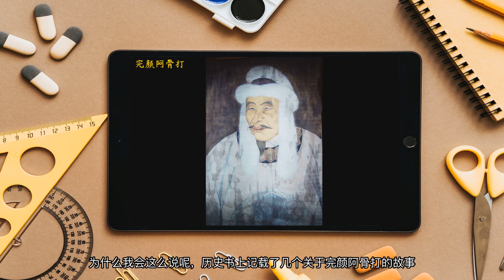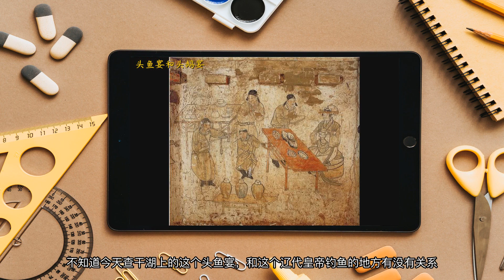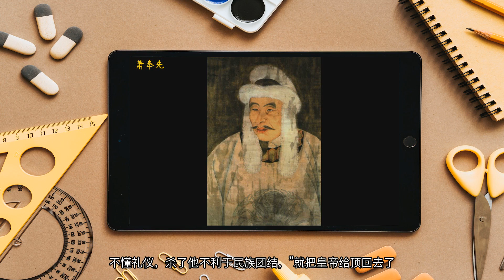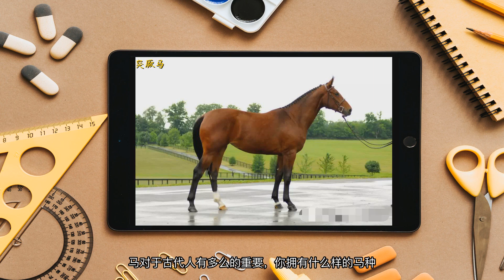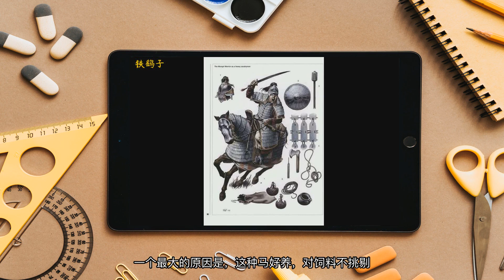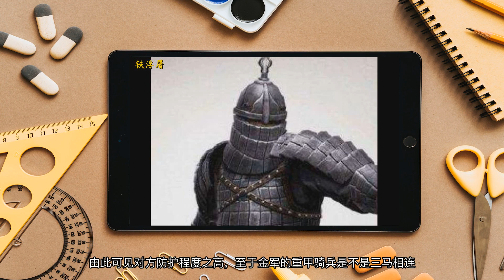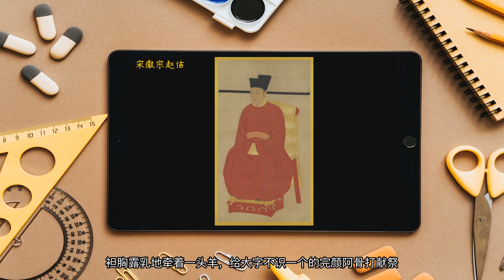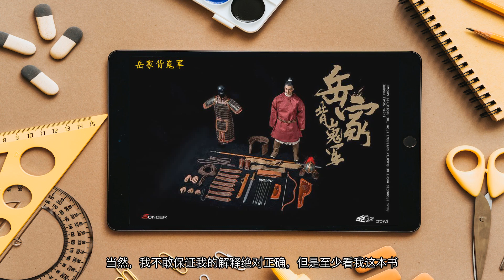歸因論之一：一次馬種的改良，是如何導致東亞兩大強國覆滅的？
02:30 完顏阿骨打是雄才大略，老謀深算嗎？
07:36 耶律大石的西遼和穆斯林騎兵的決戰
10:46 中國古代的5種主要戰馬來源
15:05 漢武帝真的瘋了嗎？